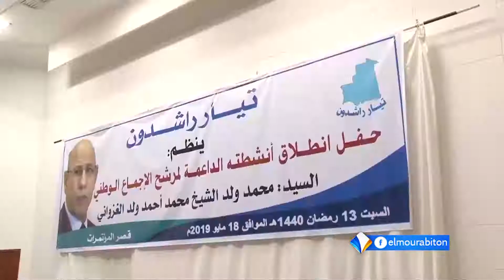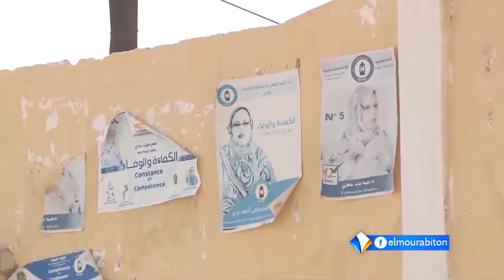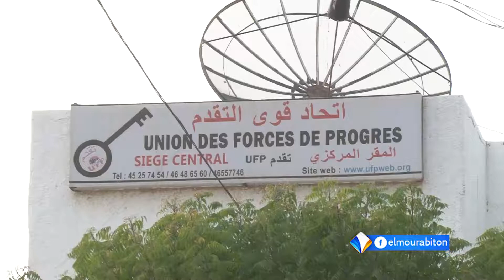أبرز الأحداث السياسية في السنة الأولى من حكم غزواني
تقرير: مجمد محمود ولد خوي
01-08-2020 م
قناة المرابطون الفضائية - الصفحة الرسمية 2020